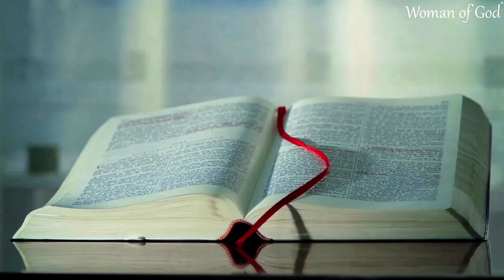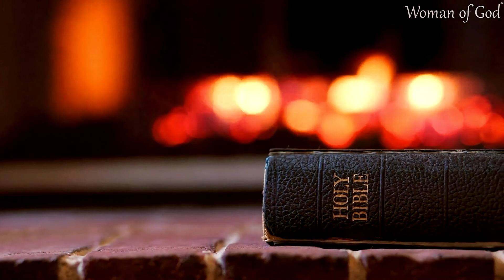The Lord Who Vindicates Me | Powerful Prayer For Vindication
Vindication is a legal term that refers to acquitting an accused person based on other evidence that absolves them from the charges that the accuser presents in court. This is a prayer for vindication for those who are seeking for help and comfort.